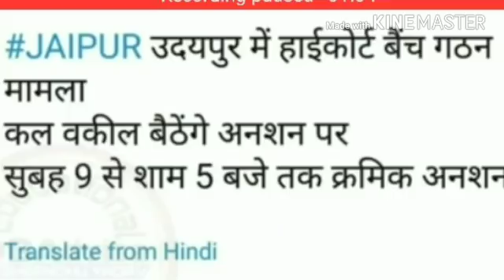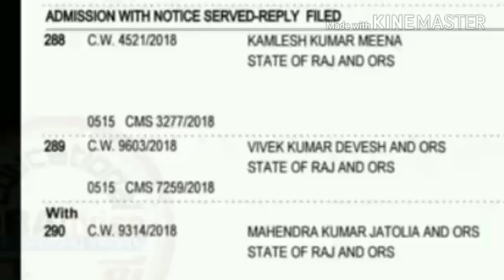Reet 2018 आज होने वाली सुनवाई की important अपडेट, जरूर देखें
Rpsc ldc
Rpsc latest news
Reet याचिका सुनवाई
Reet सुनवाई
Reet फैसला
Librarian
पटवार भर्ती
Rajasthan police
Job alerts
10th class result
12th class result